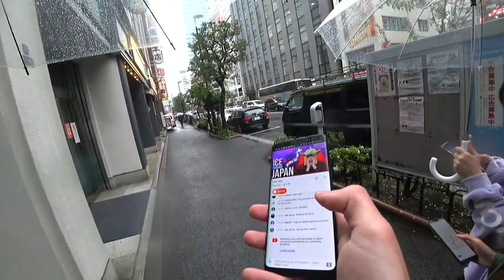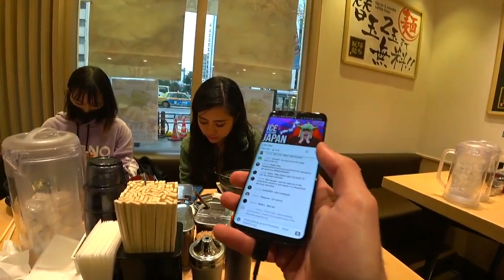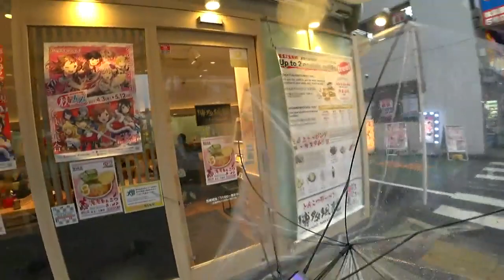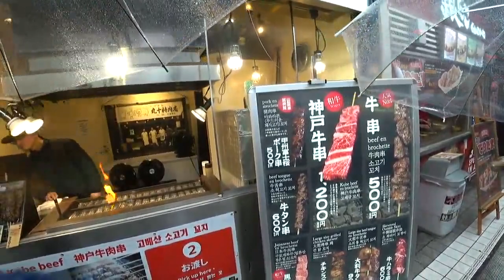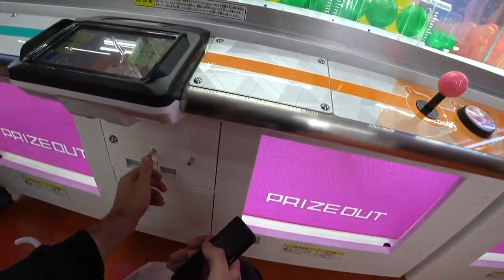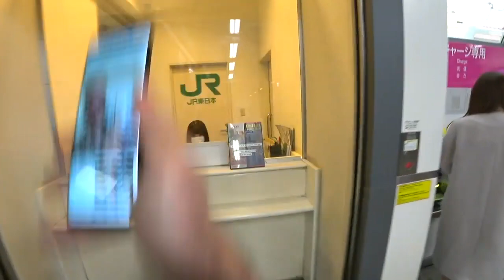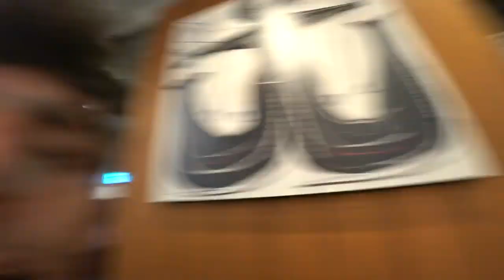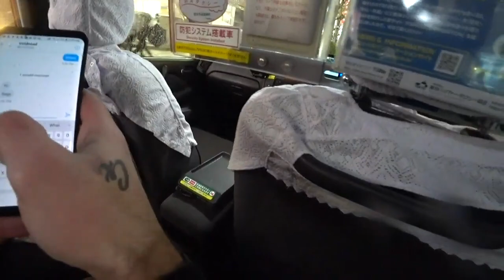REAL LIFE JAPAN SIMULATOR [9/4/2019] [2/3 VOD]